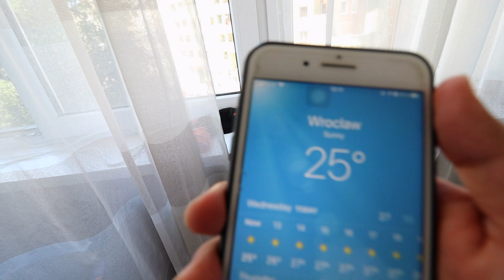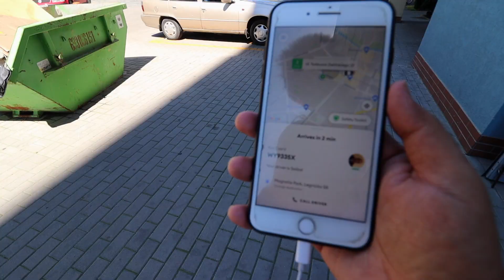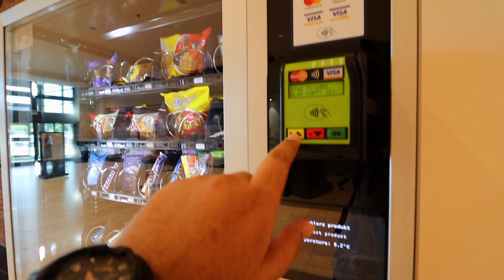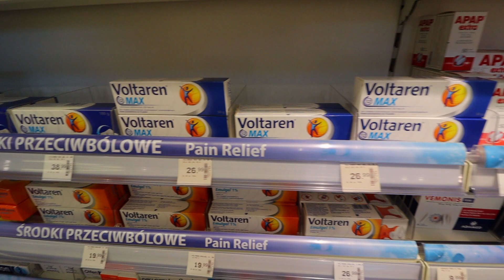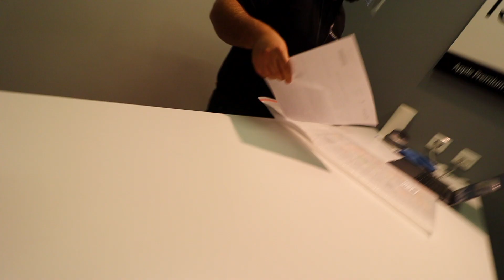FIRST TIME VISITING APPLE STORE IN POLAND| iSpot Magnolia Park| MacBook Keyboard Replacement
✅💡FOR PERSONAL ONE-ON-ONE CALL ✅💡FOR PERSONAL ONE-ON-ONE CALL Personal session/ Talk to me

MY FIRST TIME VISITING APPLE STORE IN POLAND| iSpot Magnolia Park| Keyboard Replacement Program

Hey guys in this video I'm visiting the apple store in my city Wroclaw, Poland. This is my first time visiting as I wanted to get my MacBook keyboard replaced. I have been facing issues with the MacBookpro butterfly keyboard and literally my keys have been stuck or repeating. I went to the apple store but sadly they refused to service my MacBook.